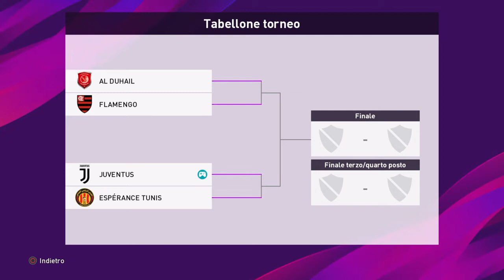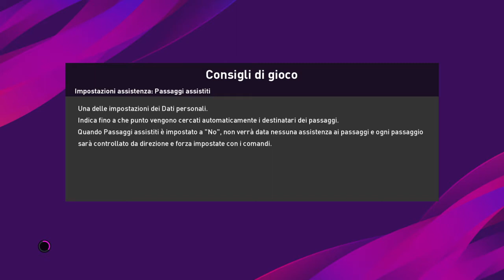JUVENTUS - ESPERANCE TUNIS - COPPA INTERNAZONALE CLUB -SEMIFINALE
GIOCHIAMO DA CAMPIONI DELLA COPPA D'ELITE D'EUROPA